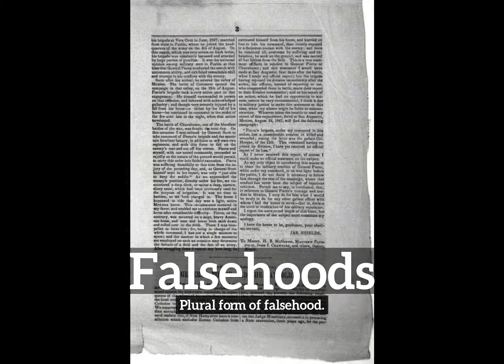How Do Falsehoods Look? | How to Say Falsehoods in English?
Learn how to pronounce falsehoods with Imago Spectrum.

What are falsehoods?
How do falsehoods look?
How to say falsehoods in English?
What do falsehoods represent?
What is the defintion of falsehoods?

Imago Spectrum allows you to easily memorize common English words and phrases by joining visual and auditory learning environments into a short video. Focus on the images and repeat falsehoods several times for best retention results.

In this video we are speaking the word, falsehoods. Do take note of how falsehoods is spelled.
The definition of falsehoods is listed below the word in the video.
Falsehoods:  Plural form of falsehood.